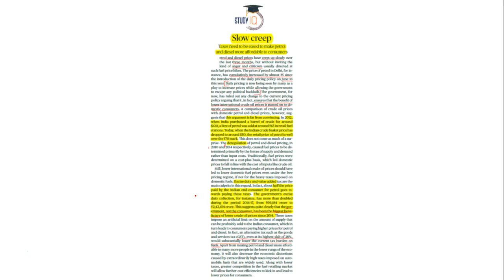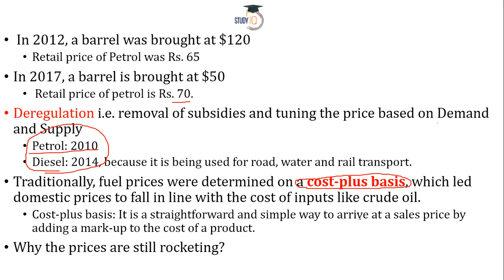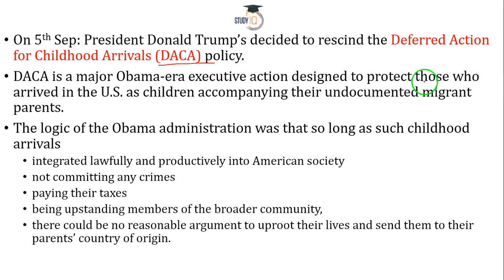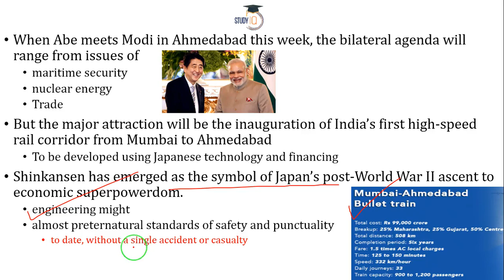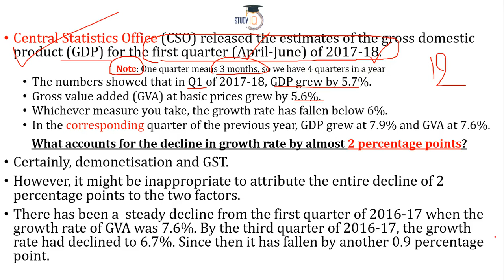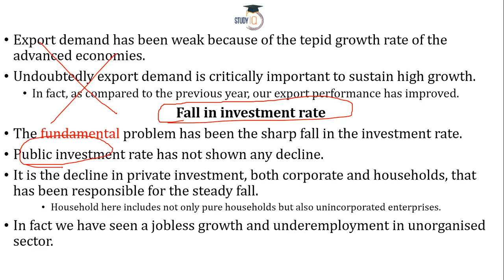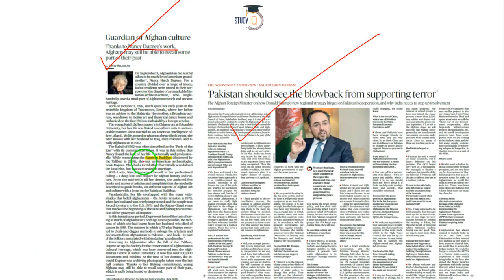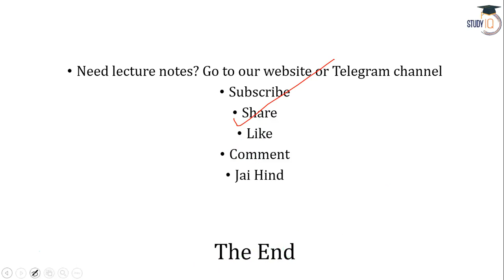(English) 13 September 2017-The Hindu Editorial News Paper Analysis- [UPSC/ SSC/ RBI Grade B/ IBPS]